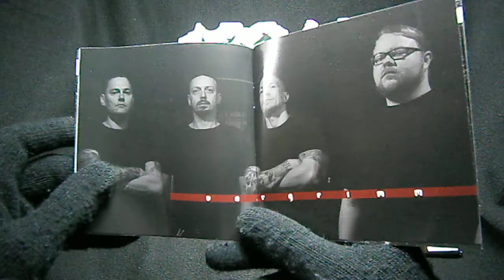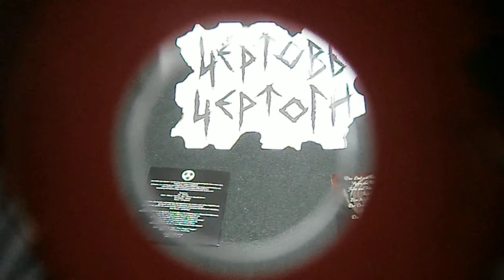VARGRIMM - Vom Wolf Unter Schafen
Второй и последний сногсшибательный альбом талантливых и злых немецких паганистов! Большой и страшный волк!

VARGRIMM
Vom Wolf unter Schafen

1. Das Lied vom Hass
2. Siegen und Fallen
3. Trotz und Treue - Einklang
4. Trotz und Treue
5. Vom Wolf unter Schafen
6. Der Dorn im Geiste
7. Inmitten von Ruinen
8. Das Grauen der Schlacht
9. Im Schein der Flammen
10. Zwei Herzen - ein Schlag
11. Inmitten von Ruinen

ГНЕВНЫЙ ВОЛК
От волка среди овец

1. Песня ненависти
2. Победы и ловушки
3. Презрение и лояльность
4. Презрение и лояльность
5. От волка среди овец
6. Шип в призраке
7. Среди руин
8. Ужас битвы
9. В свете пламени
10. Два сердца - один удар
11. Среди руин

Лояльность и презрение соседствуют всегда,
В руинах жизни смерть ползёт, как зоркий мародёр!
И ужас битвы нарастает, горе и беда,
Уже стучатся в твои двери и взведён затвор…

Песня ненависти звонко раздаётся вновь,
Шипастый призрак рока снова Отдал жизни в долг,
В свете пламени обмана сердце гонит кровь -
Среди овец всегда найдётся жадный гневный волк!